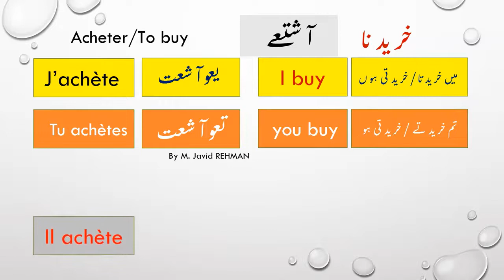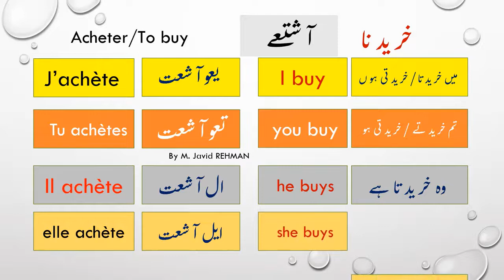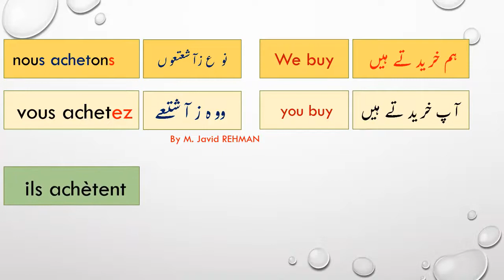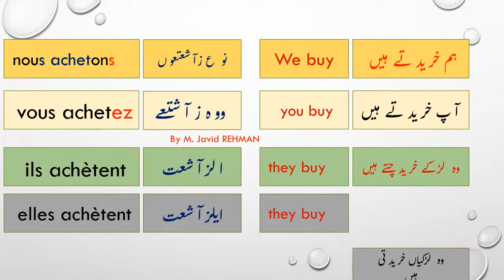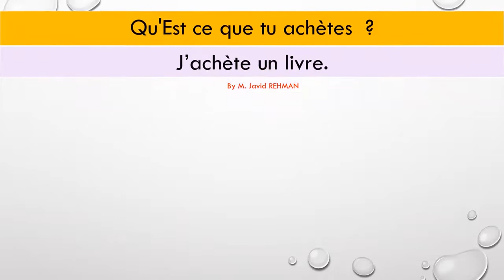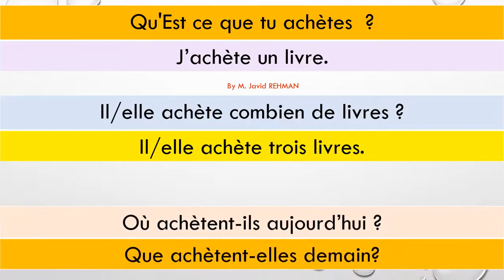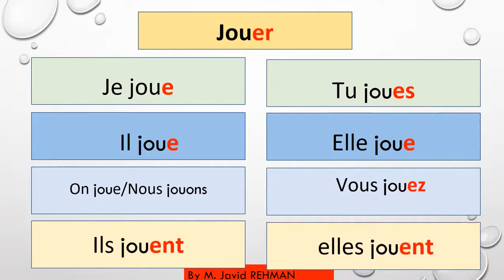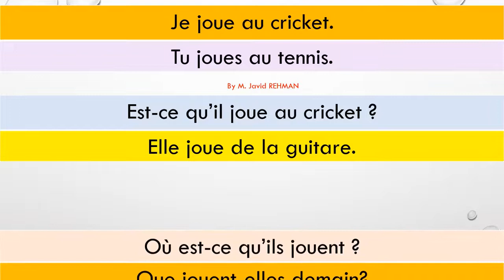Lesson#21PART4#BasicFrenchURDU#ENGLISH#Present#ACHETER#JOUER#Conjugaison# A1 A2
Learn French with easy descriptions.#Frenchbasics easyfrenchpronouciation BASICFRENCH LEARNURDU delf#frenchforbeginners frenchvocabulary frenchsounds frenchlevel1 Learn French for Urdu speakers"
"French lessons in Urdu"
"Basic French for Hindi speakers"
"French language tutorials in Hindi"
"Easy French lessons for English speakers"
"French grammar explained in Urdu"
"Learn French from English and Hindi"
"French vocabulary for Urdu learners"
"Beginner French lessons in Hindi"
"French pronunciation in English and Urdu"
"French phrases for English, Hindi, and Urdu speakers"
"French speaking practice in Hindi"
"Introduction to French for Urdu, English, and Hindi speakers"
"French learning resources in Hindi"
"Common French words for Urdu, English, and Hindi speakers"